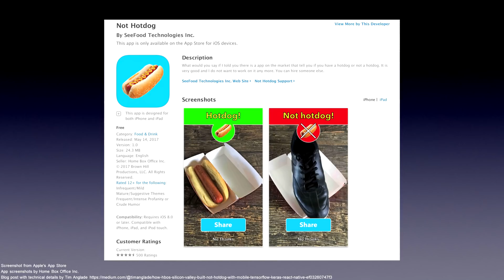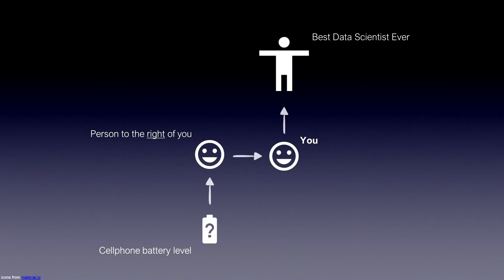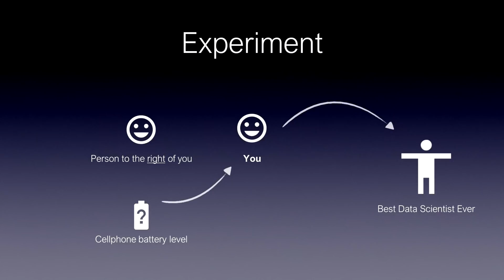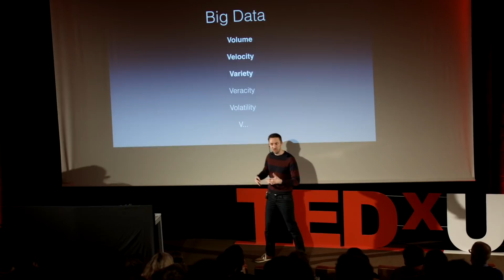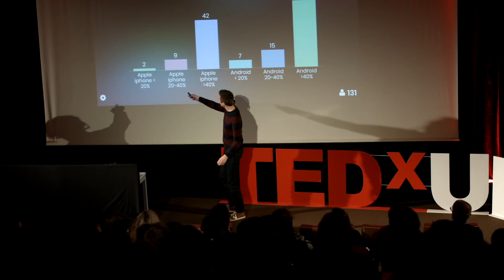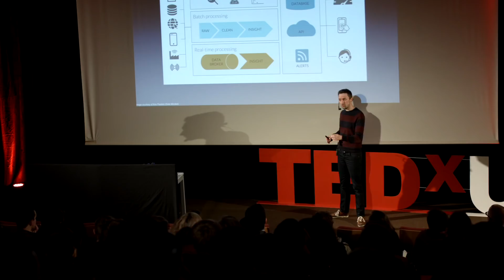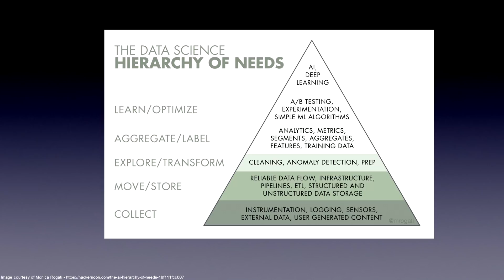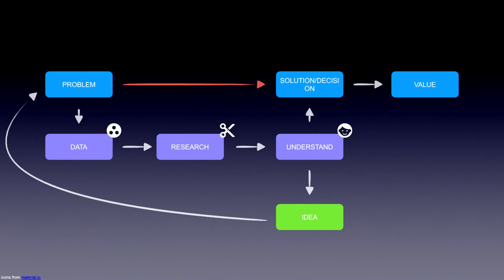Activate your data! | Jonny Daenen | TEDxUHasseltSalon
Data science has become a fast growing field in today’s businesses. With deep learning, AI and big data popping up in almost every industry, the amounts of data that have to be processed are ever-increasing. But as the amount of data and the techniques to process it have become so extensive, it is increasingly difficult to even identify the problems that can be solved by data science. With a PhD in the field of Databases, software engineer Jonny Daenen knows like no other about the importance of data science, that has helped managers to improve their decision-making and initiated the growth of many companies worldwide. But how can it impact innovation? Activate your data!
With his PhD in the field of Databases, software engineer Jonny Daenen knows like no other about the importance of data science. This talk was given at a TEDx event using the TED conference format but independently organized by a local community.